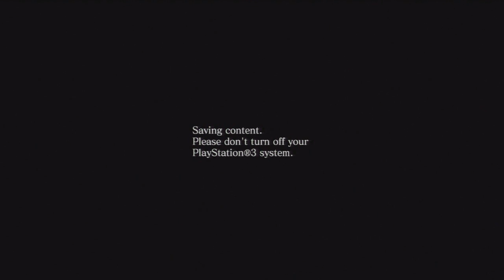Resident Evil 6 - Playing with my Best Friends :3 - Part 2 - Holy LOL!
*Fixxing Info and Video when I get home*